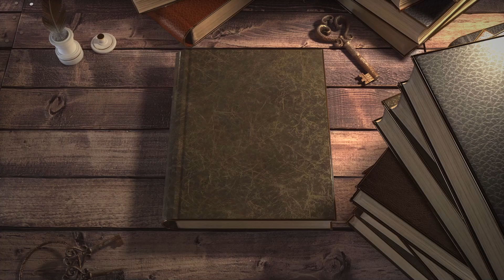Warhammer 40,000: Battlesector - Gates of Kemrender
Warhammer 40,000: Battlesector is a fast-paced turn-based strategy game set in the grimdark universe of the 41st Millennium. Pick your force, develop your army, field mighty heroes and fight for victory using superior strategy, awesome abilities, and devastating weaponry.